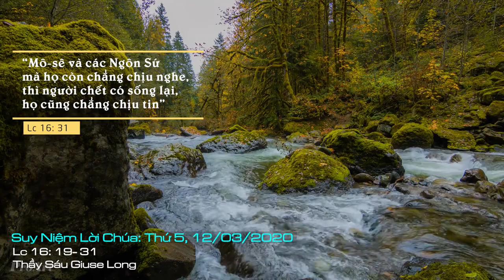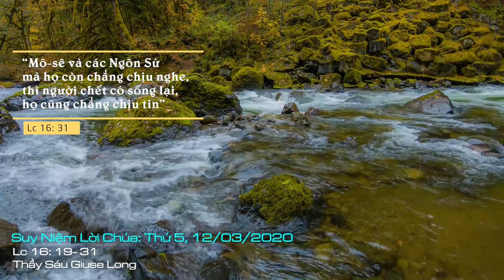Suy Niệm Lời Chúa: Thứ Năm Sau Chúa Nhật II Mùa Chay Năm A, 12/03/2020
Thứ Năm Sau Chúa Nhật II Mùa Chay Năm A: xin cho trái tim chúng con luôn biết rộng mở và đôi tay chúng con biết sẻ chia những gì chúng con có cho người nghèo, cho những bất hạnh hơn chúng con.
Ngày nay, nhiều gia đình khá giả hơn, nhiều người kiếm được nhiều tiền hơn, tiến thân nhanh hơn và cũng từ đó mà cải thiện nhiều mặt cuộc sống, nhất là về kinh tế. Nhưng nếu chỉ gói gọn về kinh tế để nói lên sự nghèo đói thì không đủ. Ngày nay có nhiều hình thức nghèo hơn chỉ là nghèo về tiền bạc. Cuộc sống khấm khá hơn, có nhiều tiền hơn nhưng chúng ta không quan tâm hoặc giúp đỡ cho những người nghèo bên cạnh mình, đó là chúng ta giẫm đạp lên quá khứ của mình. Khi ta đói, ta nhận được sự giúp đỡ, chia sẻ, nhờ đó mới có ngày hôm nay. Còn như hôm nay chúng ta khá hơn, đầy đủ hơn, mà lại quên giúp người khác, đó phải chăng là sự vô tâm cũng giống như người phú hộ kia? Chúng ta đã từng là người nghèo, nhưng lại không nhớ về quá khứ đó để nhắc nhủ bản thân rằng những người nghèo bây giờ cũng giống như mình ngày xưa. Họ cần được sự giúp đỡ, cần được sự chia sẻ vật chất và tinh thần nơi chúng ta.
Những gì ta làm hôm nay, dù chỉ là một hành động sẻ chia vật chất nhỏ, dù là tâm tình cảm thông và rung cảm trước những hoàn cảnh đau thương là chúng ta đang thực sự loại ra khỏi bản thân mình sự vô tâm vô cảm. Những hành động thiết thực này cũng là những chuẩn bị cho sự sống đời đời của chúng ta. Viễn cảnh trong lửa đời đời không ai muốn nhưng nó sẽ là chọn lựa của chúng ta nếu hôm nay mình cư xử giống như ông phú hộ được nói đến trong đoạn Tin Mừng. Chúng ta sẽ không thể thay đổi điều gì và cũng không thể van xin được lòng thương xót Chúa khi vào nơi lửa không hề tắt ấy.
Lạy Chúa Giêsu, xin cho trái tim chúng con luôn biết rộng mở và đôi tay chúng con biết sẻ chia những gì chúng con có cho người nghèo, cho những bất hạnh hơn chúng con. Amen.